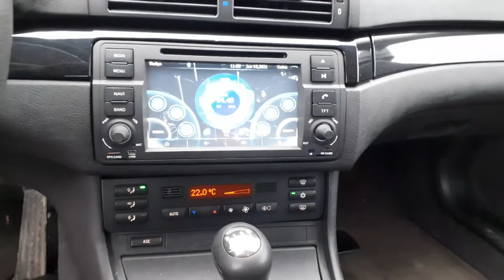BMW E46 Sedan - recycle BMW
Schmiedmann Nordborg just got this BMW E46 Sedan in for recycling.
Do you need spare parts for your BMW E46 sedan?
Then follow this link to see all the parts from this car

Need parts for another model? Then follow this link to our selections of BMW & MINI cars for recycling

Schmiedmann - Welcome to our world of passion for BMW & MINI.